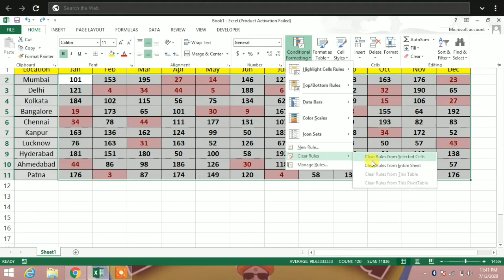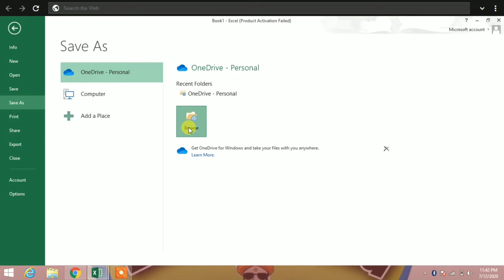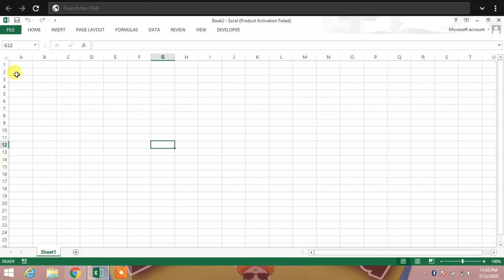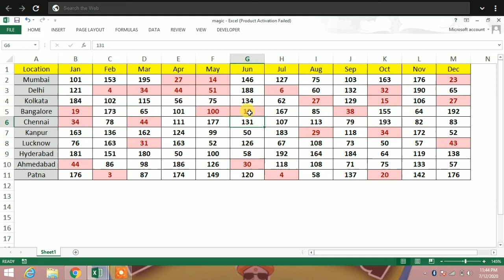Excel Magic Trick ( You've Never Heard Of! ) 2020 Hindi - Everyone Should Know || Excel Guru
Excel Magic Trick ( You've Never Heard Of! ) - Everyone Should Know 2020 in hindi in this video i will share very useful Excel Trick that every Excel geek should know this just like if you want to remove conditional formatting rule but want to keep cells formatted. This cool trick will help you . is video me mai aapke sath 1 aisi Excel Trick share karna wala hu jo apko jarur pata honi chahiye ye trick bilkul new hai useful hai or aapke bahut kaam ki hai.